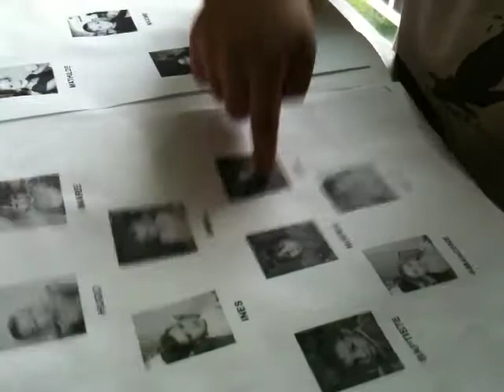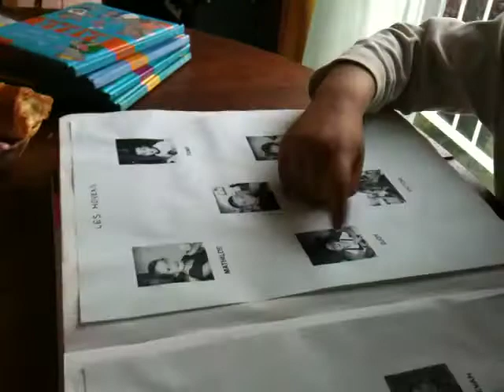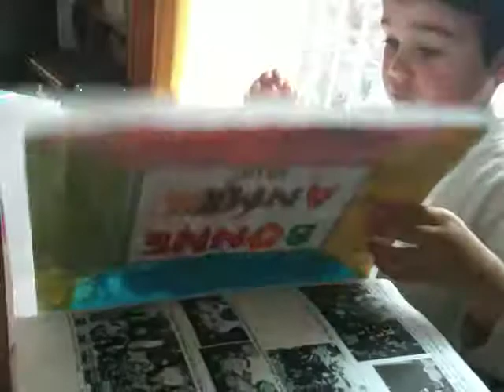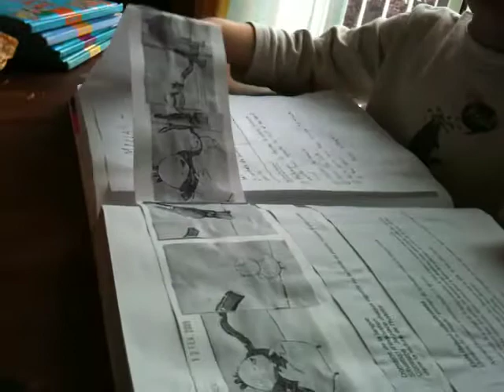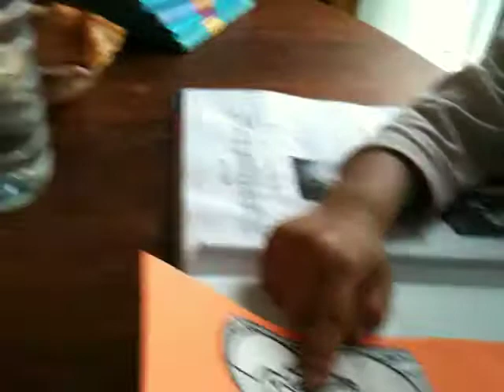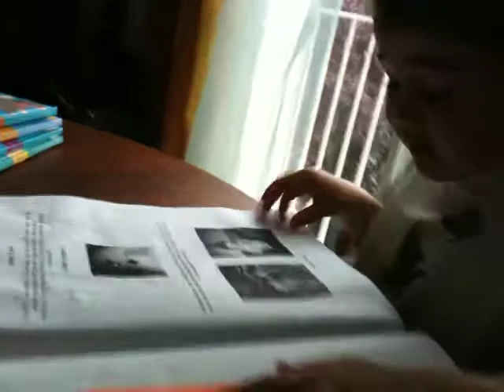RAF regarde ses cahiers d'école 22 avril 2010